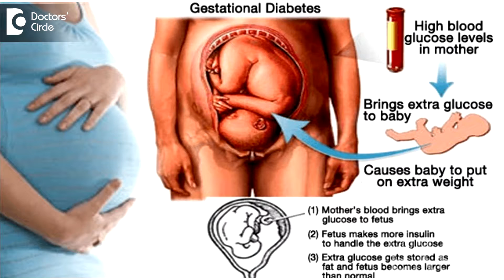Can intake of antipsychotic drugs during pregnancy cause stillbirths? - Dr. Shefali Tyagi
Schizophrenia  and bipolar disorders are the two most common psychotic disorders, that is  in 25 – 35 years  is the time when they have the disorders, they generally show the problem. In this age the unplanned pregnancies are common. If you are planning pregnancy, please be in touch with your psychiatrist that the medicine which you are on, are safe during pregnancy or not. Most of these medicines are continued during pregnancy, because its withdrawal can lead to more risks than benefits. The chances of having problems in pregnancy in such patients is high like growth restrictions, or overgrowth in the baby, chances of placenta  separaration called  as abruption and increased risk of gestational diabetes. In the long term, these anti-psychotic medicines were found to be safe. No particular malformation has been associated with these medicines. Both 1st and 2nd generation of medicines are safe, but take under supervision of psychiatrist and gynecologist combined.